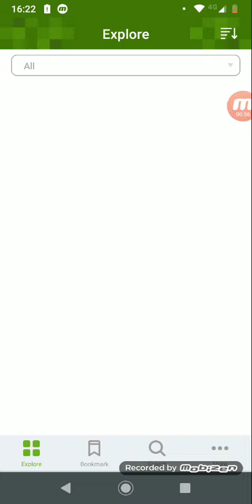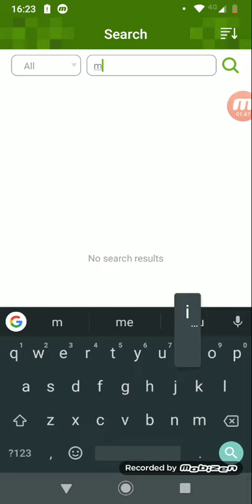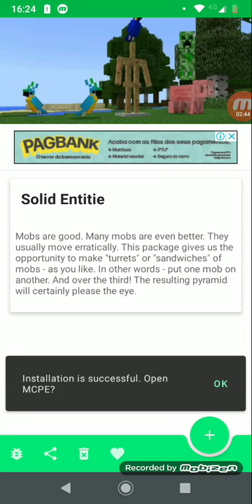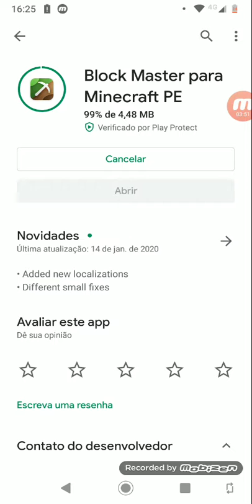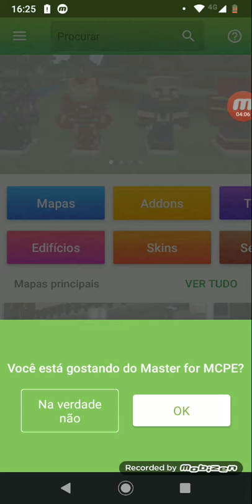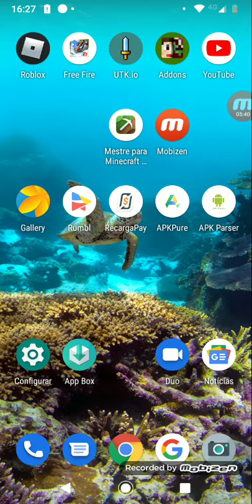3 formas de baixar addons para o Minecraft pe